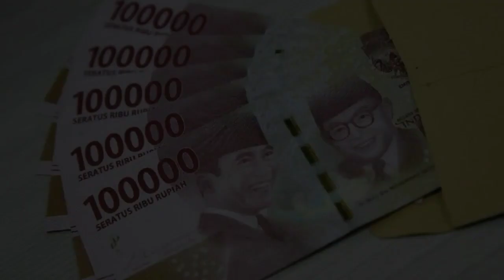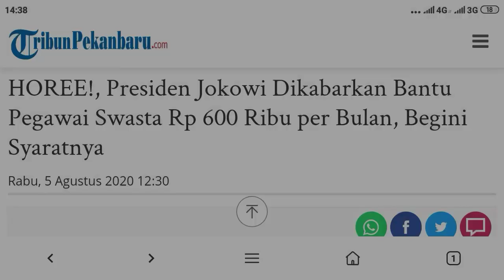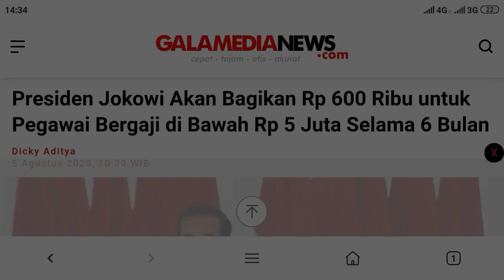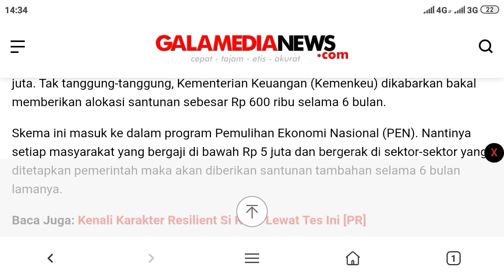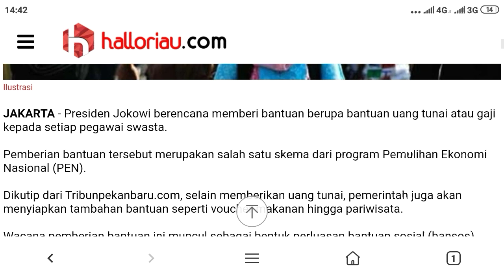Pegawai swasta dapat bantuan 600 Ribu Perbulan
jumlah bantuan yang akan diberikan pemerintah sebanyak 600rb rupiah
Dan akan diberikan selama enam bulan lamanya.

Jadi setiap bulan, pegawai swasta akan mendapat bantuan uang tunai Rp 600.000 selama enam bulan.
Berikut syarat untuk bisa mendapatkan bantuan tersebut.

Pertama, penerima bantuan ini haruslah seorang pegawai dari sektor swasta.

Kedua, penerima merupakan pegawai dengan gaji di bawah Rp 5 juta per bulan.
Adapun pekerja dengan gaji di atas Rp 5 juta tidak akan mendapat bantuan tersebut.